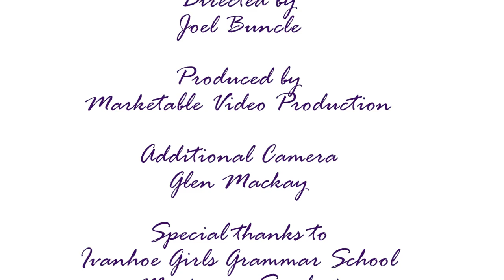Something for Kate Film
Produced by Marketable Video Production

Corporate Video Melbourne Australia